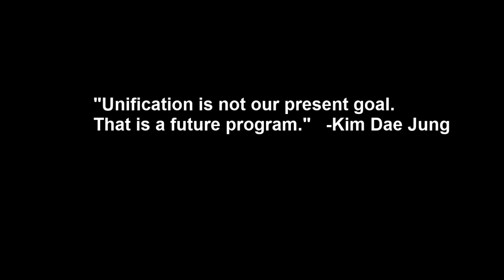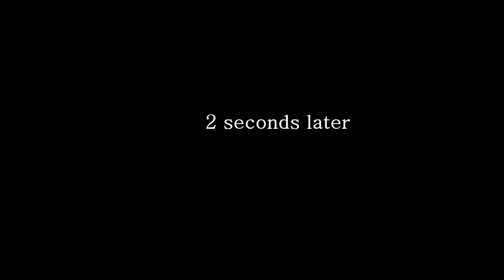Alternate Series- The Future Of Europe Part 52 (NW- Tribes Retaliate)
103rd strikes back! (IN ORDER TO UNDERSTAND WHAT ARE THEY SAYING, PUT IT HD)

Also an episode that doesn't show much ._. But not to worry, even if the continent is explored, this continent is only about 3-5% of the world...

Next: Too Lazy to put it here

Warning: A little rushed...

In Other news:

Sign this to join the SS Volunteer Tricycle Grenadier Division of Mapperonia!